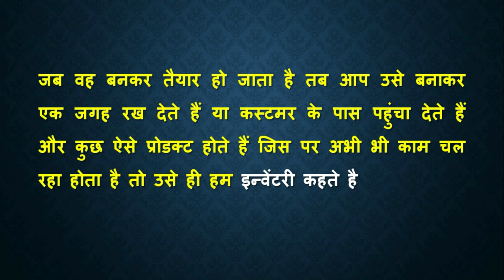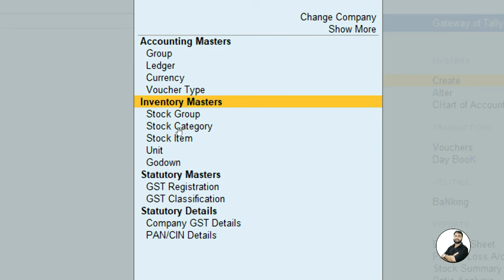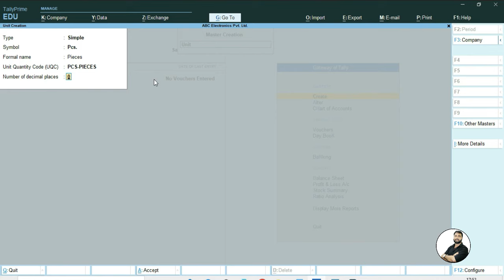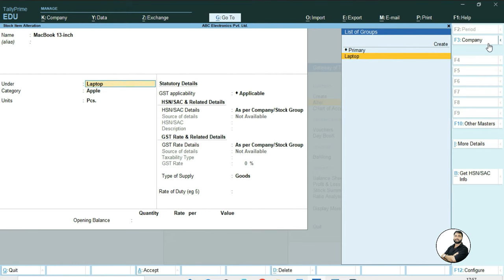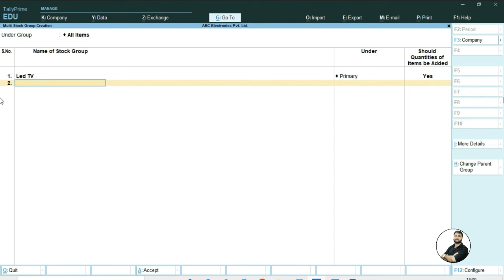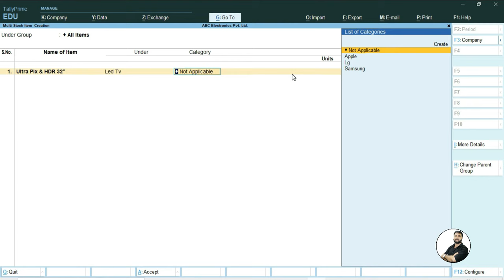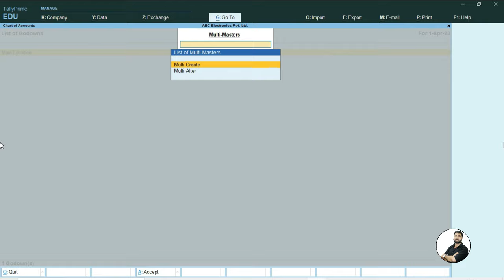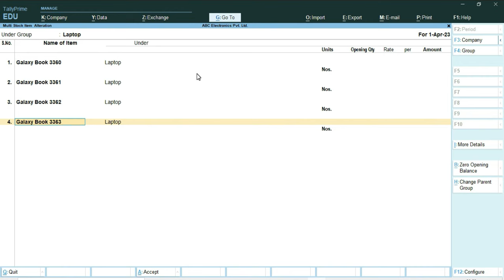Inventory Stock Group, Category, Stock Item, Units, Godown/Location Multi Stock Group Item Creation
Inventory किसे कहते हैं
इन्वेंटरी स्टॉक यह दोनों एक ही शब्द है जिनका नाम मैन्युफैक्चरिंग में हर बार सुनते ही होंगे, आपके कंपनी में कोई कच्चा प्रोडक्ट या कुछ ऐसे भी प्रोडक्ट होते है जिस पर अभी काम हो रहा है तो वह आपके कंपनी का इन्वेंटरी कहलाता है
एक उदाहरण के जरिए मान लो आपके पास एक मैन्युफैक्चरिंग कंपनी है जिसमें आप गाड़ी के पार्ट्स बनाते हैं तो आपके पास पहले कच्चा माल आएगा जिसे आप उसको किसी भी Parts को बनाने में इस्तेमाल करते होंगे
जब वह बनकर तैयार हो जाता है तब आप उसे बनाकर एक जगह रख देते हैं या कस्टमर के पास पहुंचा देते हैं और कुछ ऐसे प्रोडक्ट होते हैं जिस पर अभी भी काम चल रहा होता है तो उसे ही हम इन्वेंटरी कहते है

What is called inventory?
Inventory stock, both of these are the same words, whose name must be heard every time in manufacturing, there is a raw product in your company or some such product which is still being worked on, then it is called the inventory of your company.
Suppose through an example that you have a manufacturing company in which you make car parts, then first you will get the raw material which you will use to make any part of it.
When it is ready, then you make it and keep it in one place or deliver it to the customer and there are some products on which work is still going on, then we call it inventory.

What is the use of stock items and stock groups in Tally Prime?
टैली प्राइम में स्टॉक आइटम और स्टॉक ग्रुप का क्या उपयोग है?
Tally Prime me stock item aur stock group ka kya upyog hai?
Tally has created groups and sub-groups for Ledgers, but why not created Stock Groups for Stock Items?
टैली ने लेजर्स के लिए ग्रुप और सब ग्रुप बनाकर दिए हैं पर स्टॉक आइटम के लिए स्टॉक ग्रुप्स क्यों नहीं बनाकर दिए?
Tally ne ledgers ke liye group aur sab group banakar diye hai par stock item ke liye stock groups kyon nahi banakar diye?
How to Create Stock Group or a Single Stock Group in Tally Prime.
टैली में स्टॉक ग्रुप कैसे बनाएं?
Tally Prime me stock group kaise banaye?
How to create sub group under main stock group in Tally Prime?
टैली प्राइम में मैन स्टॉक ग्रुप के अन्दर सबग्रुप कैसे बनाएं?
Tally Prime me main stock group ke andar sub group kaise banaye?
How to Create Multiple Stock Groups in Tally Prime?
टैली प्राइम में एक साथ, एक से अधिक (मल्टीपल) स्टॉक ग्रुप कैसे बनाएं?
Tally Prime me Ek saath, ek se adhik (multiple) stock groups kaise banaye?
How to see/view stock groups and sub groups in Tally Prime.
टैली प्राइम में सभी स्टॉक ग्रुप और सब ग्रुप एक साथ कैसे देखें? / टैली में स्टॉक ग्रुप्स की लिस्ट कैसे देखें?
Tally Prime me sabhi stock groups aur sub groups ek sath kaise dekhe? / Tally me stock groups ki list kaise dekhe?
How to Use "Go To" Option for Creating Stock Groups in Tally Prime.
टैली प्राइम में “Go To” की सहायता से स्टॉक ग्रुप कैसे बनाएं?
Prime me “Go To” ki sahayta se stock group kaise banaye?